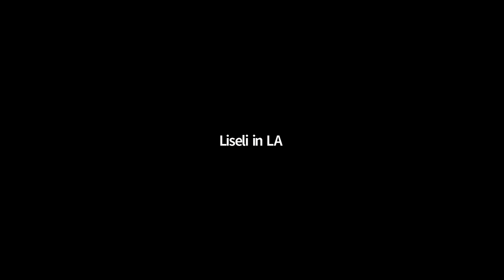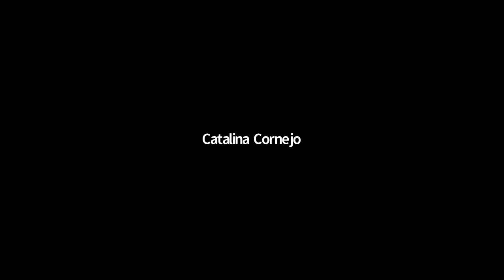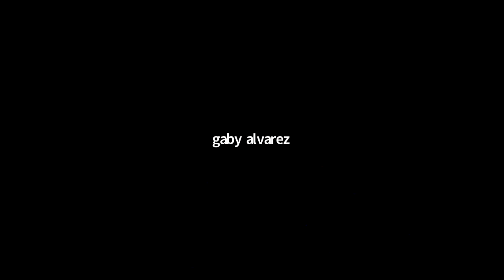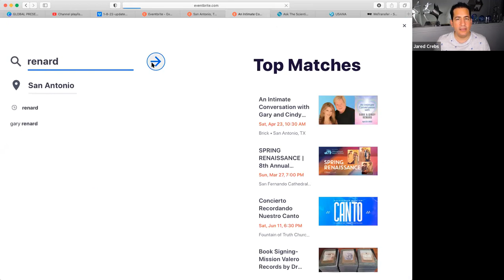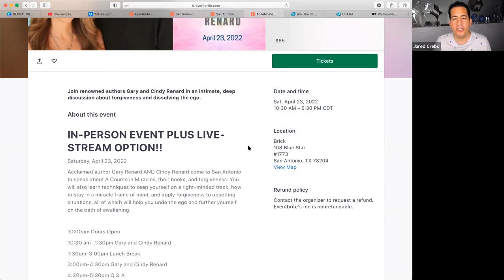Gary Renard Addresses Ukraine Situation & Other Deep Questions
For more information on Gary & Cindy's In-Person & Virtual Event happening on April 23rd 2022 in San Antonio

To join the Living A Course in Miracles Facebook private group